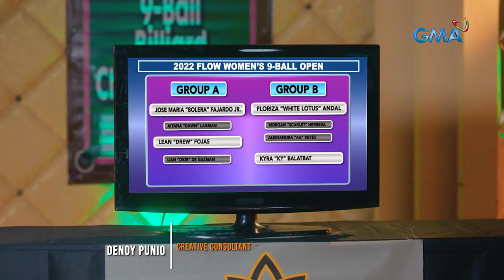Bolera: Jose Maria "Bolera" Fajardo, nakapasok sa championship round! | Episode 30 (Part 2/4)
Aired (July 8, 2022): Maganda ang inilaro ni Joni kaya’t nagawa nitong makaabot sa championship round kung saan makatatapat niya si White Lotus.

Watch the latest episodes of' "Bolera' weekdays on GMA Telebabad starring Kylie Padilla, Jak Roberto, and Rayver Cruz. Also in the cast are Gardo Versoza, Joey Marquez, and Jaclyn Jose.